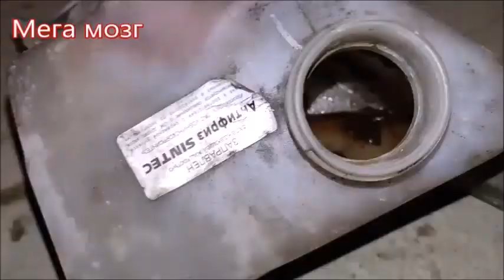Перегрев двигателя, не работала печка на машине. Engine overheating, the stove did not work.